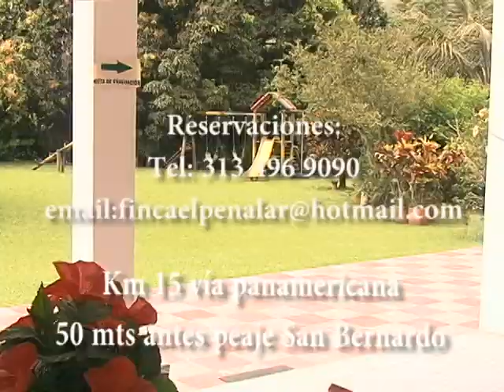Finca El Peñalar